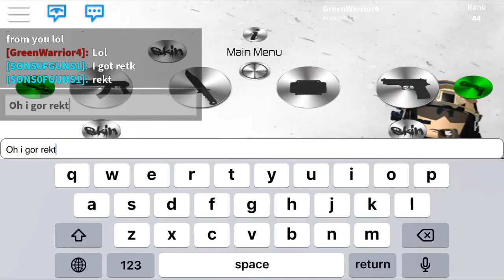King of the hill again | Iron Sight #18